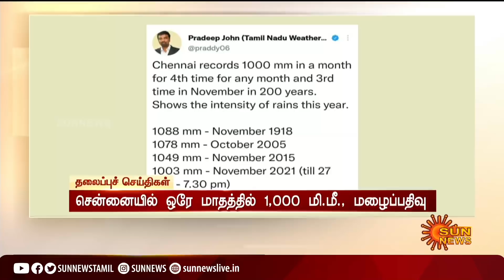காலை 6 மணி தலைப்புச் செய்திகள்! | HeadLines | 6AM | 28-11-2021 | Sun News